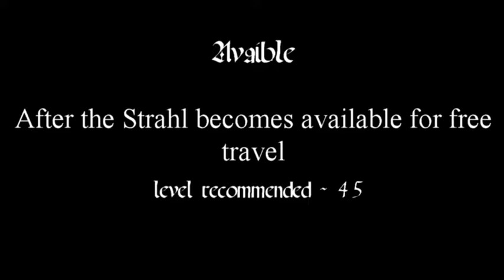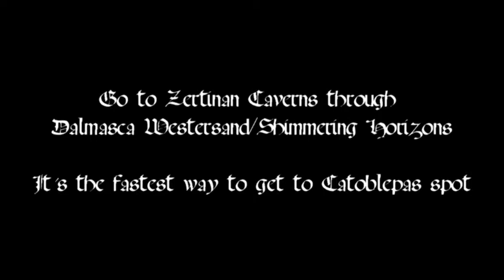FINAL FANTASY XII : Detailed Hunt Guide - 30 Catoblepas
Catoblepas Final Fantasy XII hunt.
Detailed Guides/walkthroughs for every Final Fantasy XII Hunts.